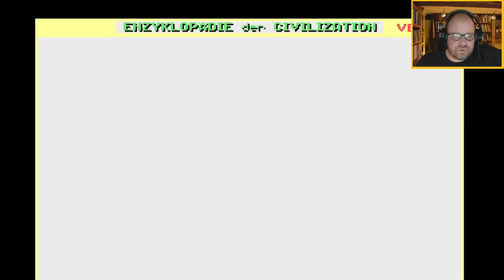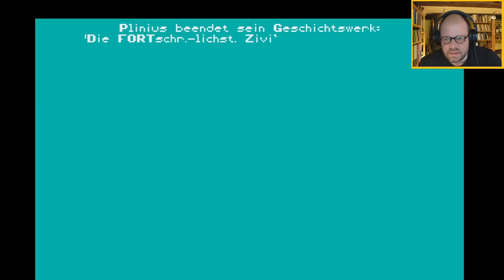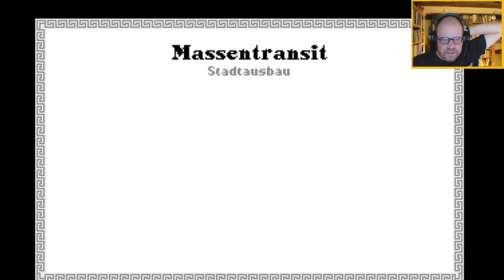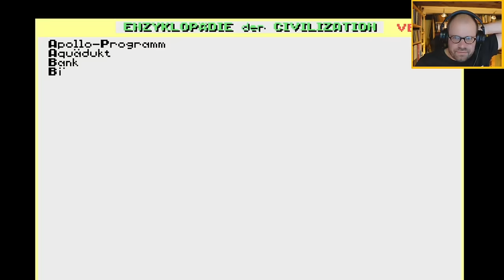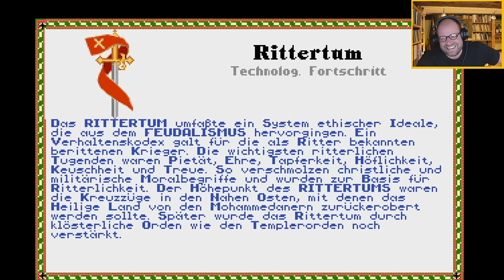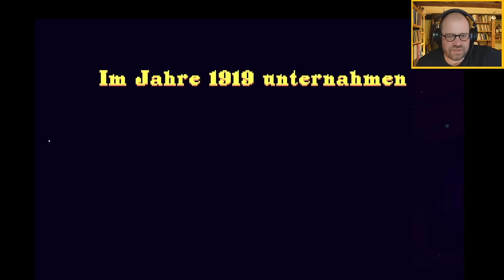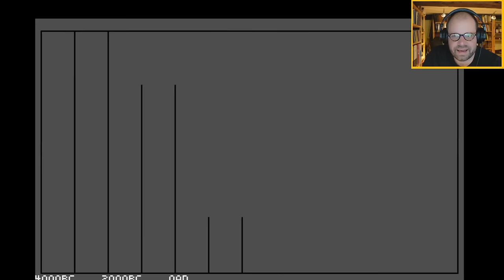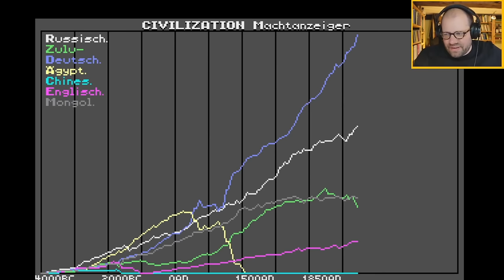Let's Play Civilization 1 #5: Auf zu den Sternen? (Finale) ✦ Die Deutschen ✦ Livestream-Aufzeichnung